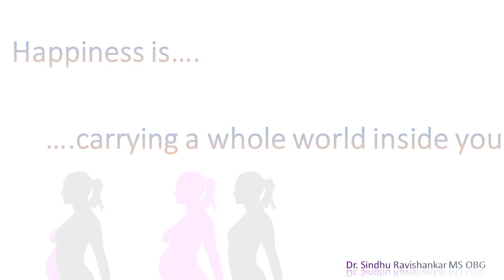COVID-19 & it's effects on Pregnancy, Planning for Pregnancy, Breast Feeding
Dr sindhu Ravishankar:
COVID-19 & Pregnancy, Planning for Pregnancy, Breast Feeding

COVID 19 & its effects on pregnancy is a new topic for everyone, for that matter COVID 19 itself is. Medical researches around the world are trying hard to find out its effect on mankind.It will take time to answer all the questions. Using whatever data is available in this short duration of time, the world is trying the get hold of the situation.
In this video I have briefed about the effects of COVID-19 in pregnancy, childbirth and breast feeding.